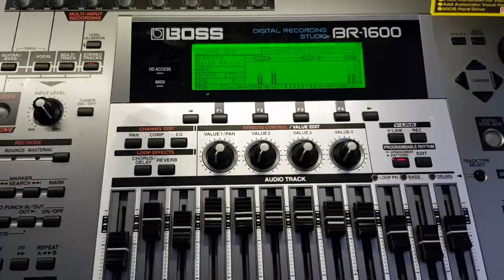אלי זמיר San Bernadino(cover)Eli Zamir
אלי זמיר שר ומנגן משירי להקת: כריסטי
"סאן ברנדינו" songwriter: Jeffrey Christie